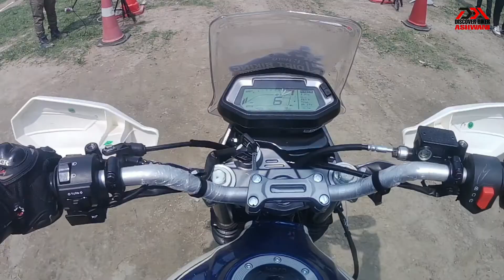HERO DIRT BIKING CHALLENGE - ROUND - 3 | REGIONAL STAGE | GUWAHATI